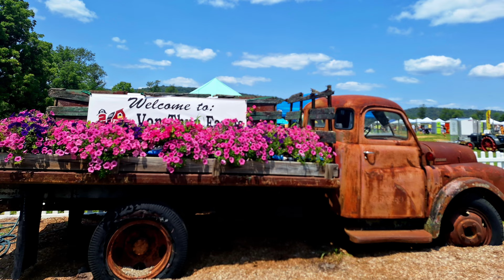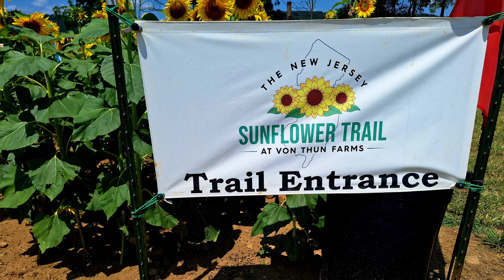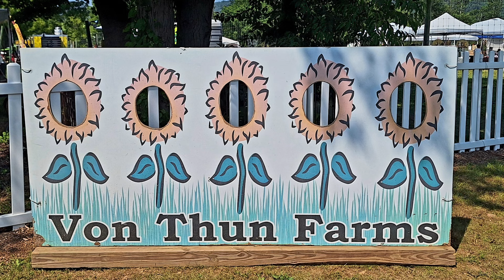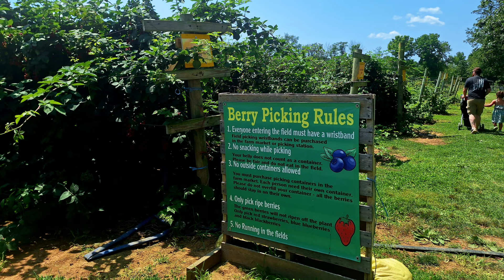Von Thun Farms Washington, New Jersey Sunflower Trail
Sunflower Festival July 27, 2024
Von Thun Farms.     Washington, New Jersey